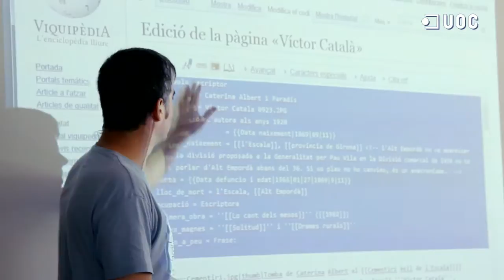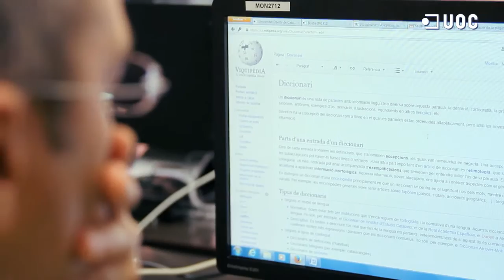La Viquimarató dels Estudis Catalans a la UOC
El passat 4 d'octubre de 2014 va tenir lloc la Viquimarató d'Estudis Catalans, una activitat organitzada pel grau de Llengua i Literatura Catalanes de la UOC, el màster d'Estudis Catalans de la UOC, i Amical Wikimedia, i la col·laboració del projecte LletrA de la UOC. L'objectiu de l'activitat va ser millorar entrades sobre la llengua, la literatura i la cultura catalanes a la Viquipèdia.